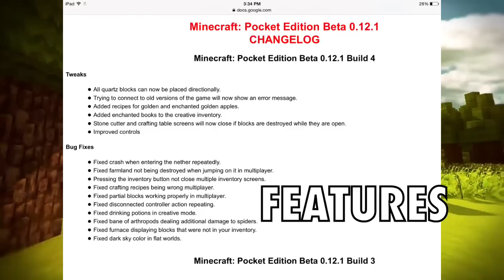MCPE 0.12.0 ALPHA BUILD 4 REVIEW/GAMEPLAY - Minecraft PE (Pocket Edition)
If you would like to support my youtube channel, you can choose to donate, any amount will be highly appreciated but remember this is your choise!

Goals:
✎ 1k views
✎ 70 likes
✎ any comments

Twitter (i use this the most)- @epicnessplaysmc
Kik- mrepiczone (i use this For YT & IRL)
Vine- epicnessplaysmc (i revine funny crap)
Skype- (Must ask me on comments)

Editor- Cute cut pro ( even though this is an IOS video editor, it is still really good! )

★ Comment "Epic4life" If you read my description (:

Stay EPIC and always smile ☺